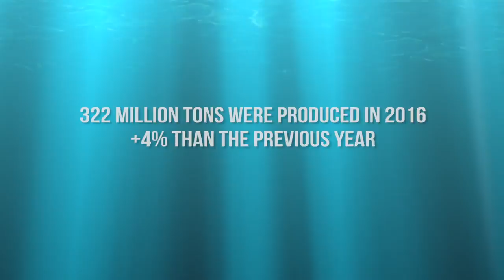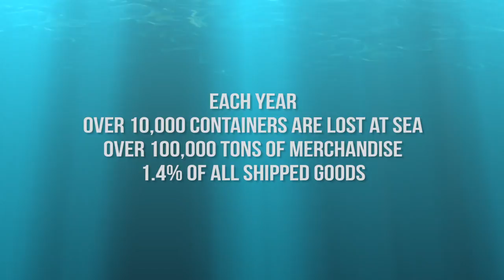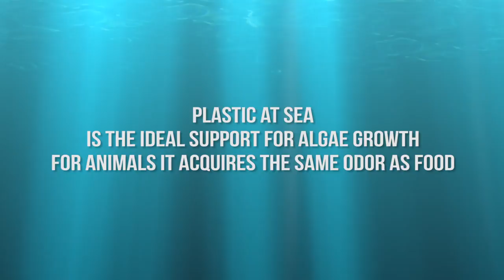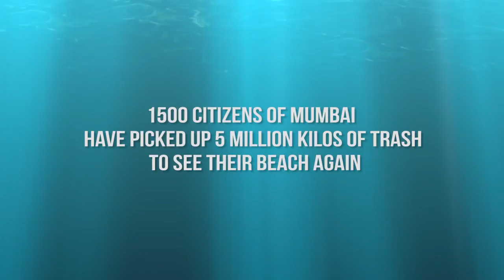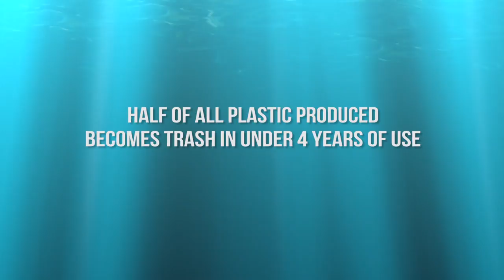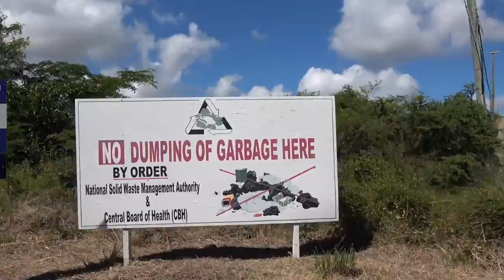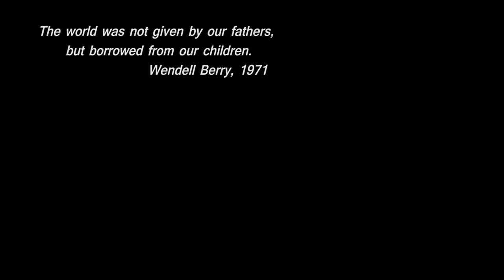STAND BY THE SEA – ITALIAN SAILORS AGAINST OCEAN PLASTIC WASTE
STAND BY THE SEA (original title: DALLA PARTE DEL MARE) is an 18-minute footage on ocean plastic waste narrated from the point of view of Italian sailors who directly experienced the invasion of marine litter and microplastics in our seas.

A large group of ocean-loving friends and professionals has participated in different roles in this initiative, during and after its production.

The film was inspired and financed by Federico Zecchin for SilverCare, directed by Francesco Malingri with the collaboration of Pietro Pisoni (photography) and Carolina Benzoni (editing), narrated by Claudia Casagrande, arranged in this version by Gero Malingri, and accompanied with music by Federico Zecchin Bensound with the participation of Alessio Giottoli (drums). The preview was screened at “Università di Milano-Bicocca” on 29 March 2018. The film was shared on the “United Nations World Oceans Day” 2018 official portal and presented during “The Explorers Club World Oceans Week” 2018 in New York, as well as at “Giffoni Film Festival” 2018 in Italy (in the original Italian version narrated by Teresa Lai). Giovanni Soldini, Vittorio Malingri, Luca Tosi, and Vittorio Bissaro are among the ocean racers who contributed to this initiative. The crew thanks Alice Malingri, Kiruba Devi, Giuseppe Notarbartolo Di Sciara, Lauren Devis, Undulo Munbuto, and Amudum Bashar for their participation.